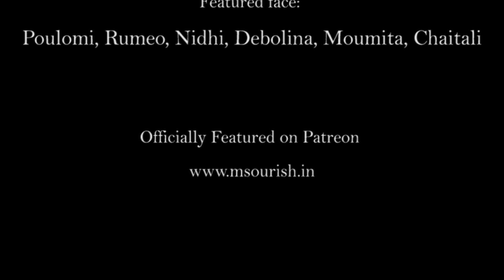FOI OFFICIAL | Boudoir Flim | MAGAZINE PROMO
Thanks For Visiting Face of India. I am a Freelance Photographer based in Kolkata & Delhi. As you all know about my passion in Seductive Photography, Images cannot be displayed on public Forum. This Forum is very Sensitive for those who love sensuous photo shoots of Bold Models.

Important Notice:- To all my esteemed patrons, it is a request to you all as not to share images on any paid or free sites or with any other person who is not a patron of my page.